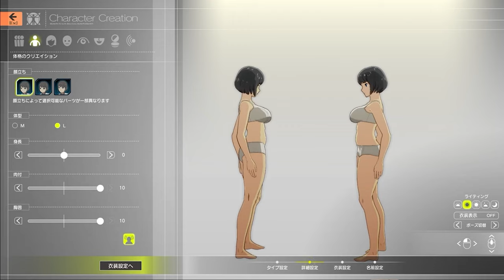BEST OF des ASTUCES et SECRETS sur BLUE PROTOCOL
BLUE PROTOCOL : Le Genshin Impact 2 ? x50 ASTUCES et SECRET, Tous ce qu'il faut savoir, Traduction des menus; guide, tuto, conseil pour bien débuter. Bref le condensé ultime pour Blue protocol grace aux infos de la beta network test japonaise

⚪️ GUEST ⚪️

⚫ Parrainage ⚫
Utilisez mon lien de parrainage pour acheter l’Oculus Quest 2, et chacun(e) d’entre nous recevra un crédit de 30 € à utiliser sur des apps et des jeux
SI LE LIEN NE FONCTIONNE PLUS :  Tagguez moi " @LeGrandVizirDuMetaVRse " en commentaire de cette vidéo pour me notifier et je vous en enverrais un nouveau. Je suis limité à 5 liens par mois et ça ne fonctionne que si vous venez d'acheter le casque !

🎵 MUSIQUES🎵
AKOGARE  Lofi Hip Hop Beat (Prod. by VasmoyBeatz)
Cardcaptor Sakura  Lofi  Akogare
Instrumental manga japonais. A&M Studio Music.(LIBRE DE DROIT)
MUSIQUE JAPONAISE [ libre de droits ] _ Minyo San Kyoku by Doug Maxwell & Zac Zinger
MUSIQUE JAPONAISE [ libre de droits ] _ Mizuki by Bad Snacks

♪ OUTRO ♪
Livin' Kicks - John Bartmann

🐳 SOURCES 🐳
Arekkz Gaming
Tagthelegend
MMOByte
Aethersong
Miyuri
Blue protocol central
Robogamer1HD
Willisgaming
Dewtomic
Tales of Lumin - Character Creation & More!
Globku
Cloud
jbgamingExp